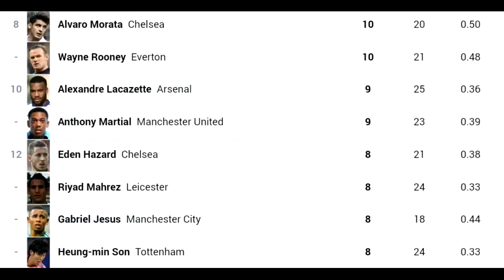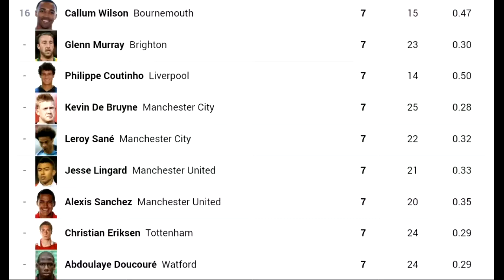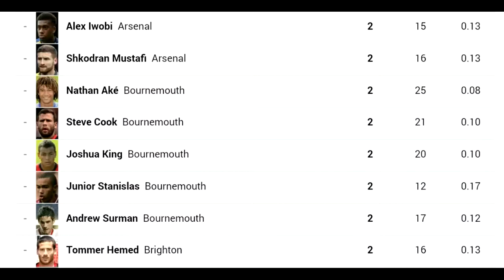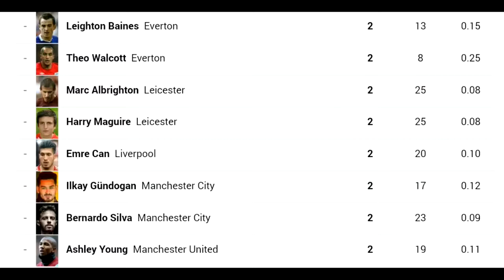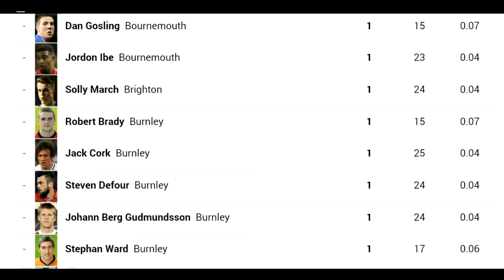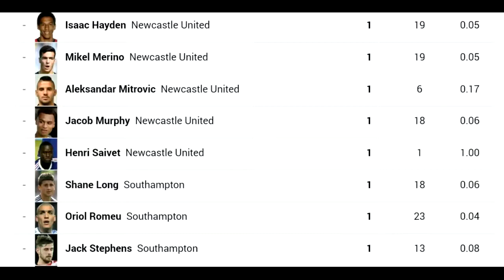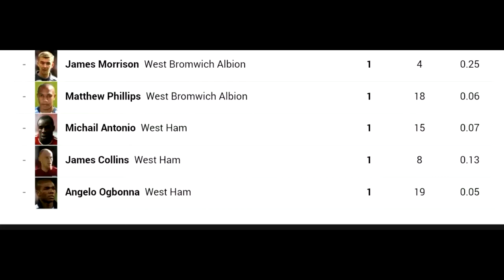جدول ترتيب هدافي الدوري الانجليزي الممتاز 1-2-2018 Premier League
جدول ترتيب الدوري الانجليزي الممتاز 1-2-2018
جدول ترتيب الدوري الانجليزي الممتاز
Premier League